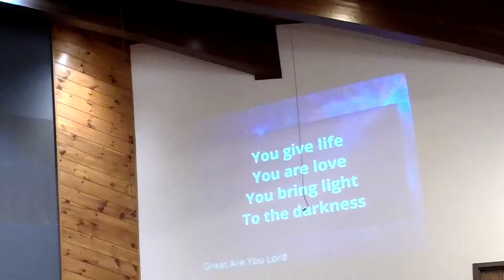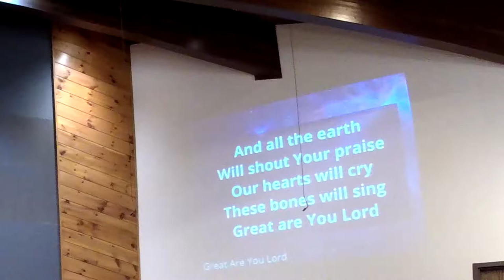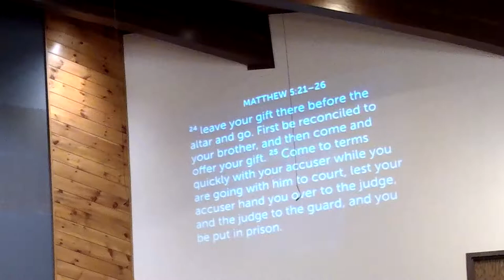May 26, 2019 Worship Service